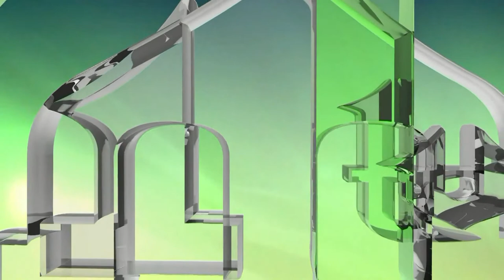SMIŠLJENI MEDIJSKI NAPADI NA LIK ALIJE IZETBEGOVIĆA I ODBRANU BiH - BAKIR IZETBEGOVIĆ (IML TV)